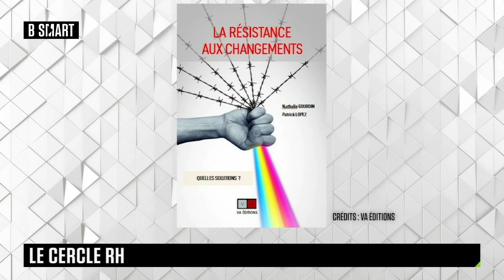SMART JOB - Qu’est-ce que la performance au travail ?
Selon le Global Human Capital Trends 2024, seuls 3 % des dirigeants d’entreprises considèrent leur organisation comme extrêmement efficace pour gérer la performance humaine. Comment faire mieux ? Il faut d’abord commencer par bien définir ce que l’on entend par performance…